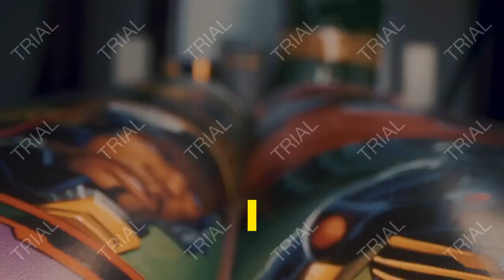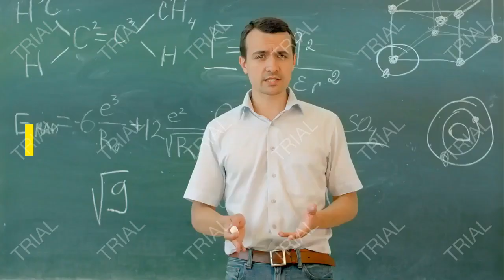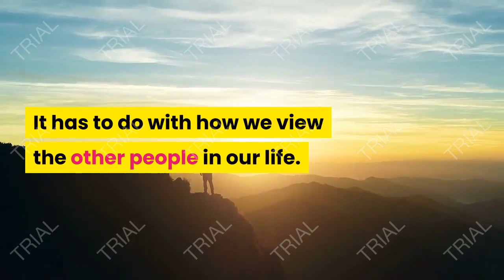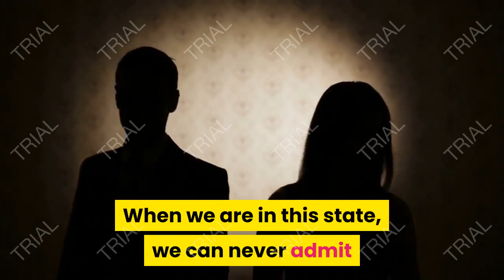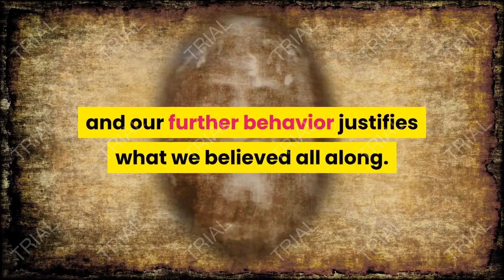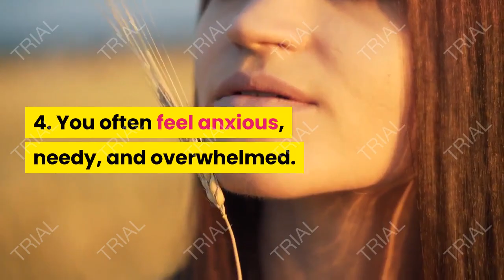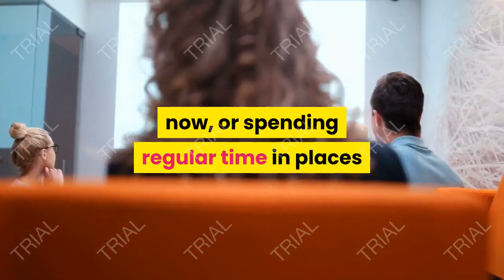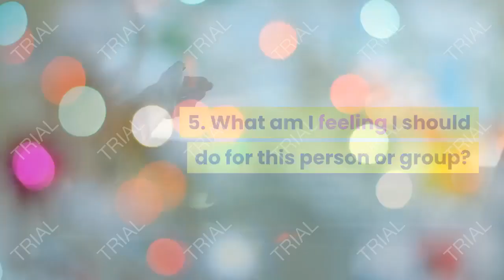The Anatomy Of Peace Audiobook Summary by Arbinger Institute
Summary of The Anatomy of Peace: Resolving the Heart of Conflict by Arbinger Institute.

MORE ABOUT THE ANATOMY OF PEACE:
Like Leadership and Self-Deception, The Arbinger Institute’s first book, The Anatomy of Peace has become a worldwide phenomenon - not because of a media blitz, movie tie-in, or celebrity endorsement, but because readers have enthusiastically recommended it to colleagues, relatives, and friends.

The Anatomy of Peace asks, What if conflicts at home, conflicts at work, and conflicts in the world stem from the same root cause? What if we systematically misunderstand that cause? And what if, as a result, we unwittingly perpetuate the very problems we think we are trying to solve?

Through an intriguing story, we learn how and why we contribute to the divisions and problems we blame on others and the surprising way that these problems can be solved. Yusuf al-Falah, an Arab, and Avi Rozen, a Jew, each lost his father at the hands of the other’s ethnic cousins. The Anatomy of Peace is the story of how they came together, how they help warring parents and children come together, and how we too can find our way out of the struggles that weigh us down.

This second edition includes new sections enabling readers to go deeper into the book’s key concepts, access to free digital study and discussion guides, and information about The Reconciliation Project, a highly successful global peace initiative based on concepts in The Anatomy of Peace.